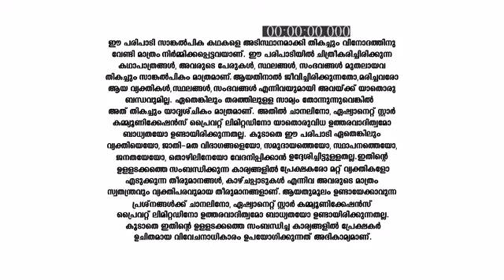Santhwanam_S1_E80_EPISODE_Reference_only.mp4